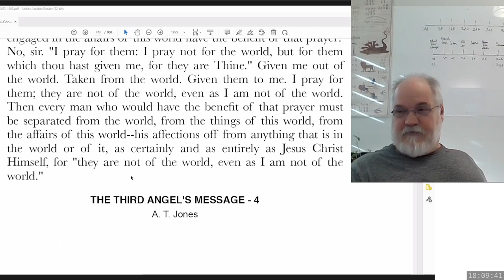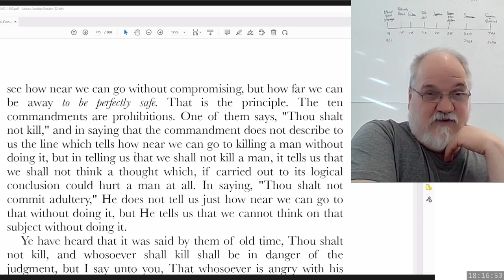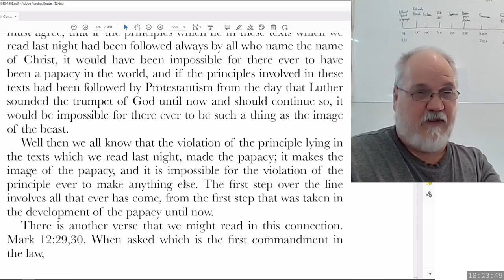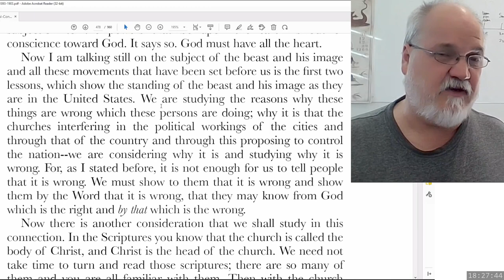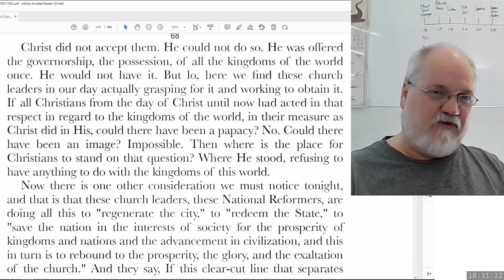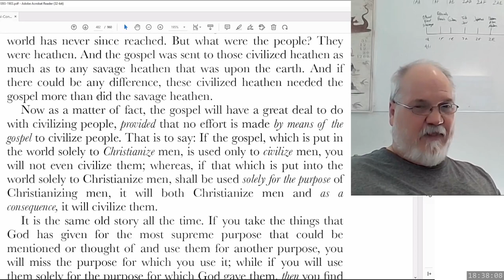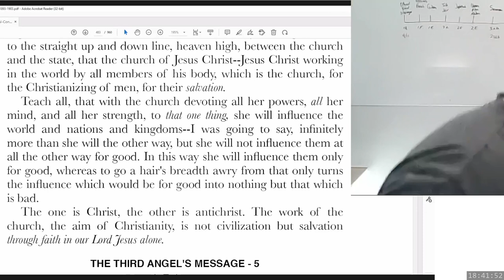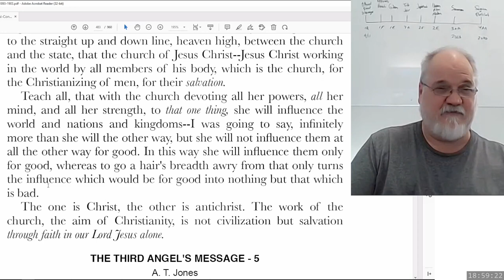2023 04 28 Three Angels Messages Part 45 - Theodore Turner